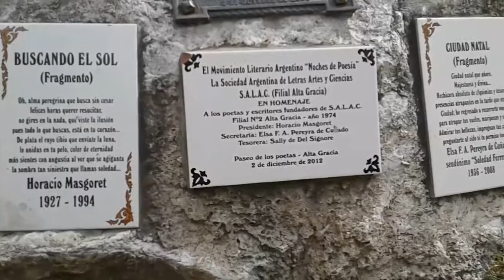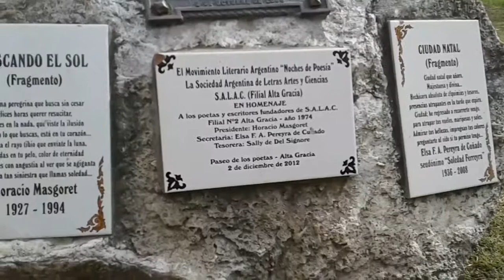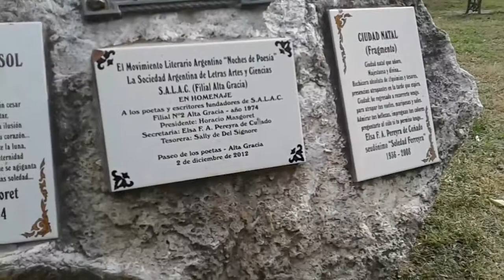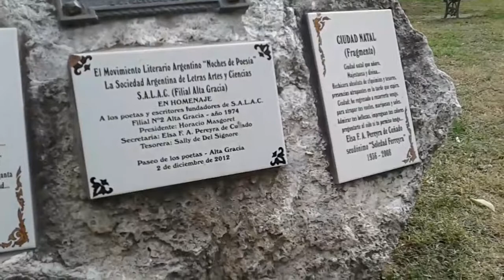Buscando el sol (fragmentos poesía)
Lectura de fragmentos de poesía en plazoleta de altagracia ex Estación ferroviaria (RegistroCiivil).